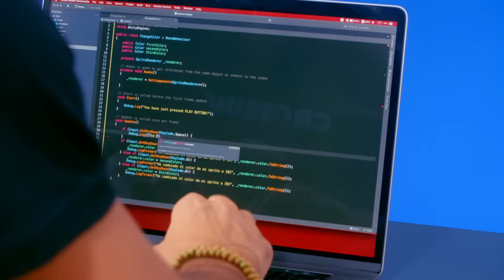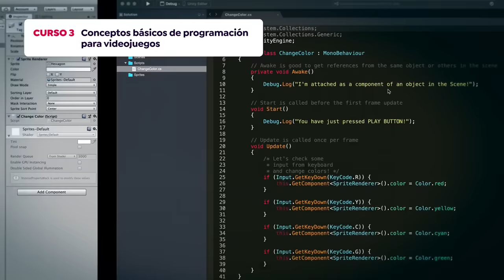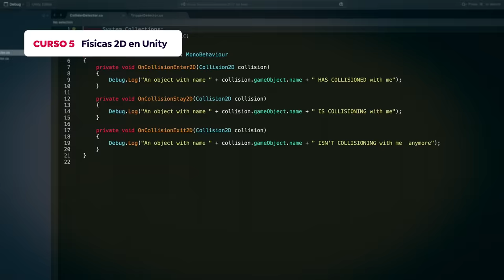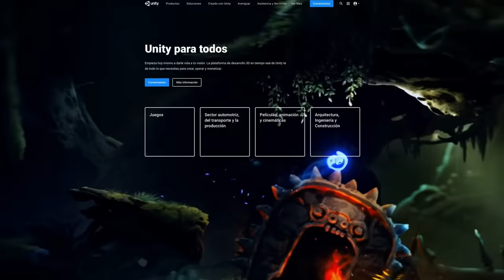Introducción a Unity para videojuegos 2D - Domestika Basics de Juan Diego Vázquez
Aprende a diseñar tu propio videojuego en 2D desde cero como un profesional

Si tu pasión por los videojuegos 2D va más allá de jugarlos y quieres crearlos, en este DomestikaBasics puedes aprender a hacerlos realidad en tan solo 8 cursos. De la mano de Juan Diego Vázquez —programador y diseñador de videojuegos para Android y iOS— aprenderás a desarrollar tu propio videojuego 2D desde cero con todas las herramientas y recursos que te ofrece el software Unity.